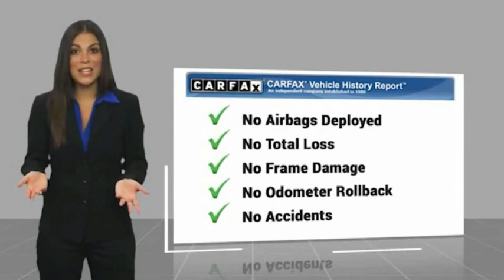2022 Jeep Wrangler VAN NUYS LOS ANGELES SAN FERNANDO VALENCIA CANOGA PARK PV15852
2022 Jeep Wrangler UNLIMITED RUBICON 392 4X4

RUSSELL WESTBROOK CHRYSLER DODGE JEEP RAM PROUDLY SERVICING VAN NUYS, LOS ANGELES, SAN FERNANDO, VALENCIA, CANOGA PARK, & SURROUNDING SOUTHERN CALIFORNIA LOCATIONS. THIS BEIGE 2022 Jeep WRANGLER IS EQUIPPED WITH A 6.4L V8 SRT HEMI MDS, AUTOMATIC TRANSMISSION, AND RECEIVES AN ESTIMATED 13 City/17 Hwy MPG. CONTACT RUSSELL WESTBROOK CHRYSLER DODGE JEEP RAM OF VAN NUYS TO SCHEDULE A TEST DRIVE AND TAKE THIS 2022 Jeep WRANGLER HOME TODAY, OR VISIT OUR SHOWROOM CONVENIENTLY LOCATED AT 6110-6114 VAN NUYS BLVD VAN NUYS, CA 91401. STOCK #: PV15852 | 2022 Jeep Wrangler Unlimited Rubicon 392 4x4 HEATED STEERING WHEEL 2022 Jeep WRANGLER UNLIMITED RUBICON 392 4X4 **LEATHER INTERIOR**, **NAVIGATION / GPS**, **BACKUP CAMERA**, **SIRIUS XM RADIO**, **BLUETOOTH WIRELESS / HANDS FREE**, **UCONNECT**, **HARD TOP**, Navigation System, Quick Order Package 27X. At Russell Westbrook Chrysler Dodge Jeep Ram of Van Nuys we provide premium customer service with a hassle-free buying experience. Make sure to ask about our $0 Down Financing on this vehicle! CARFAX One-Owner. Clean CARFAX. At Russell Westbrook Chrysler Dodge Jeep Ram or Van Nuys, every customer is a winner! All vehicles feature Market-Based Pricing, CARFAXTM Vehicle History Reports, and reconditioning records. Russell Westbrook Chrysler Dodge Jeep Ram or Van Nuys - A Team Above All - Above All, A Team! STOCK #: PV15852 | VIN: 1C4JJXSJ9NW236831 | 2022 Jeep Wrangler Unlimited Rubicon 392 4x4 HEATED STEERING WHEEL Russell Westbrook CDJR of Van Nuys